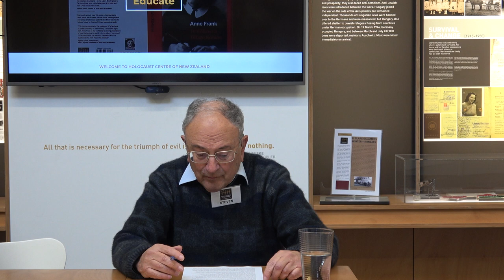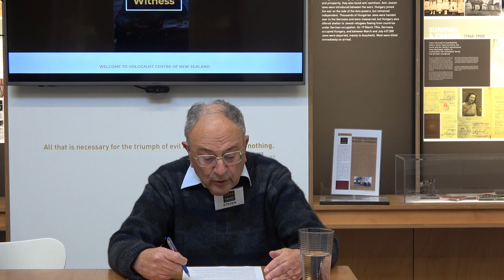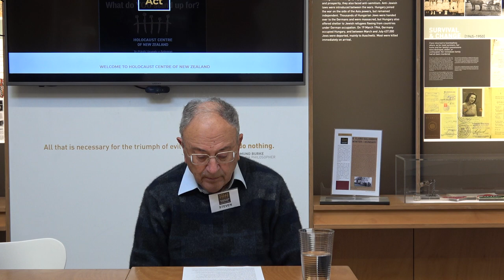Steven Sedley Reflects on his Experiences as a Refugee at PNBHS